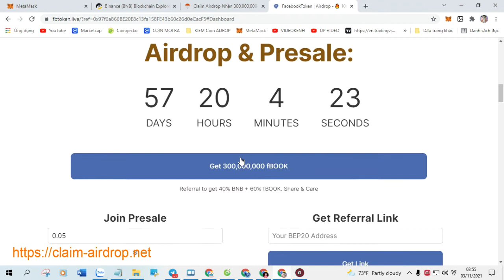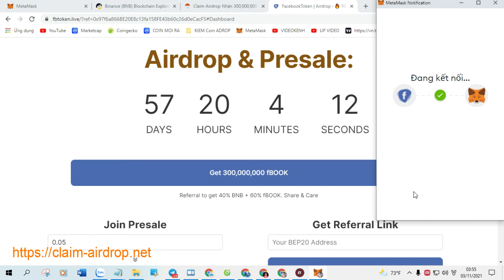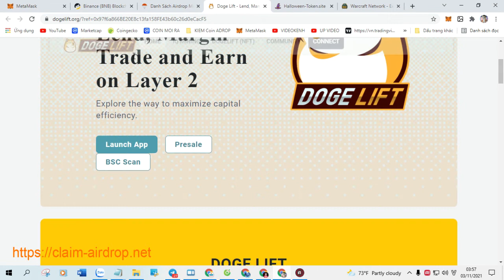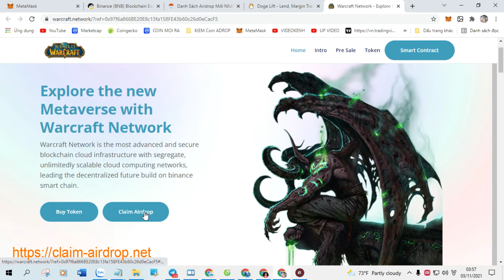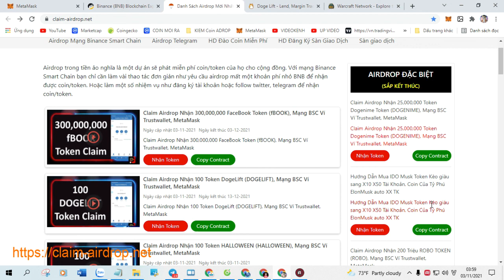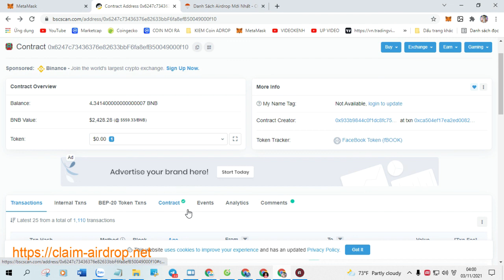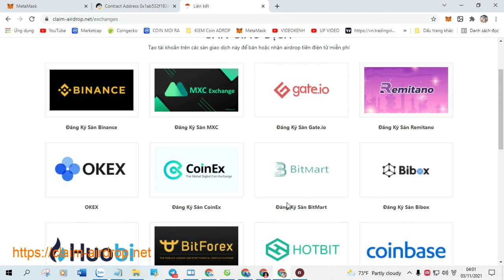Claim Airdrop Nhận 5,000,000 Token Hard Coin (HARD) LIST Pancakeswap 30 12 2021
+ Bước 1: Sao chép Contract :   0x50915cbed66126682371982cd54f340abc42d8c9

+ Bước 2: Truy Cập Web Tại Đây Click ( Claim Airdrop ) Nhận Token